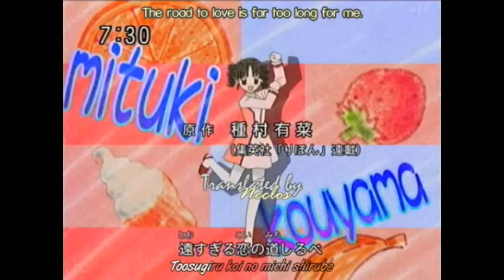DJ anime Beat Drop